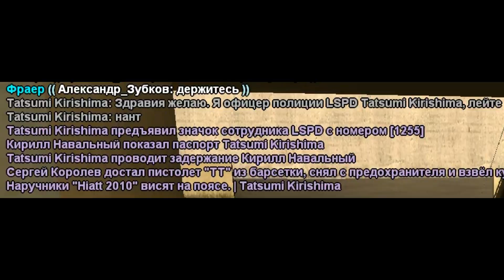Я в охуел